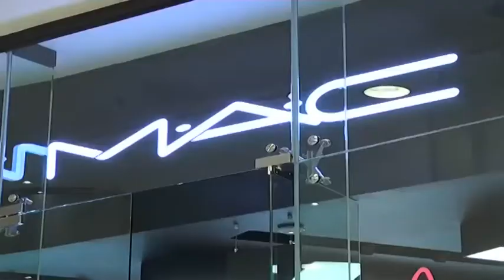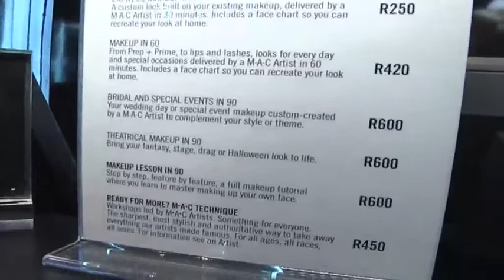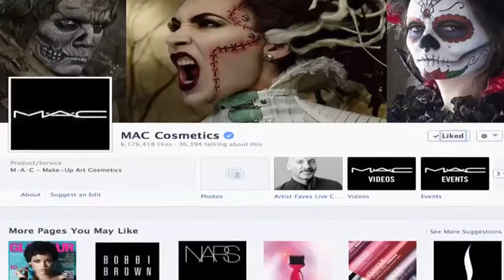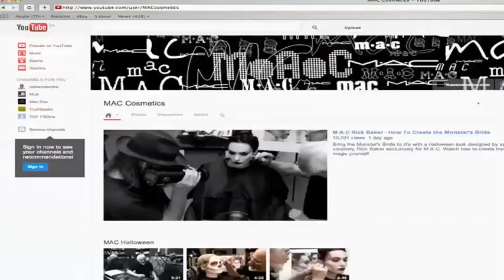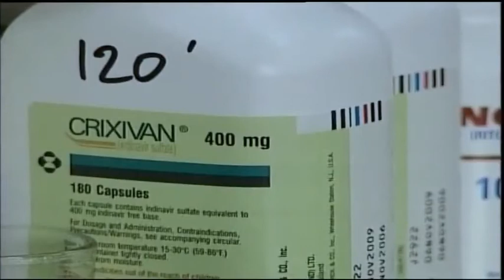Karen Buglisi Global Brand President of MAC Cosmetics -- Part 1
ABN's Gugu Mfuphi gets a make-up and leadership lesson from Global Brand President of MAC Cosmetics, Karen Buglisi.